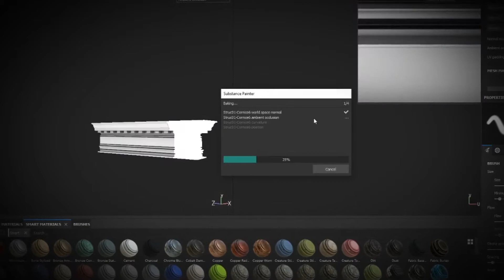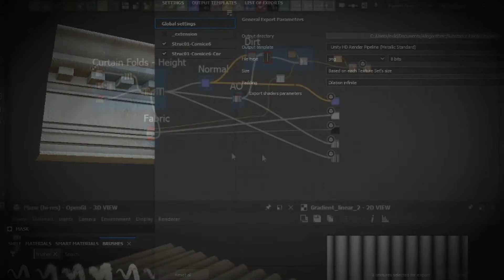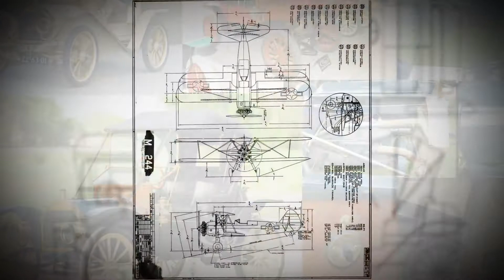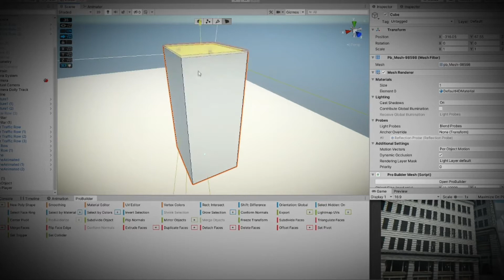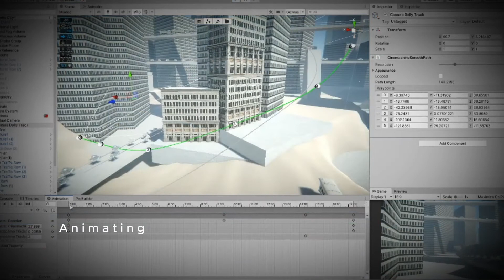Metropolis Breakdown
This is a detailed breakdown of my Metropolis remake project work-in-progress